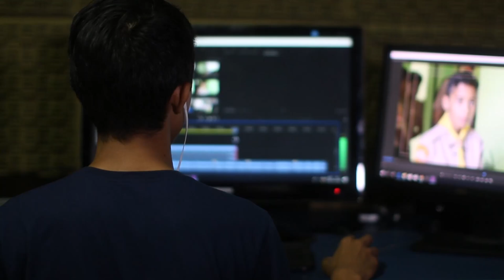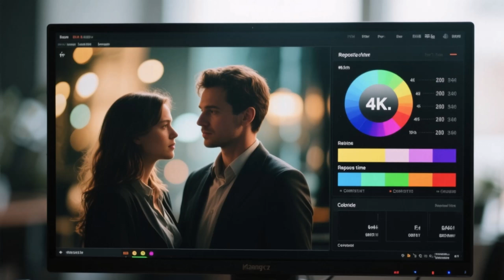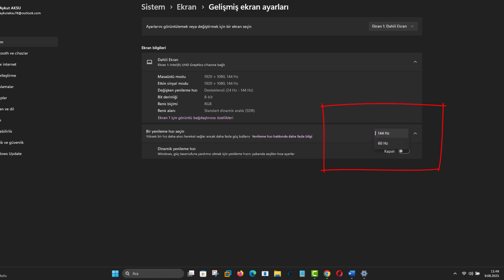MONİTÖR EKRAN YENİLEME HIZI NEDİR? | 60Hz – 144Hz Arasındaki Fark Ne?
Monitör ekran tazeleme hızı nedir? 60Hz ile 144Hz monitörler arasındaki fark, özellikle oyuncular için düşündüğünüzden çok daha kritik! Bu videoda ekran yenileme hızı kavramını, FPS (saniyedeki kare sayısı) ile olan ilişkisini ve hangi oyun monitörü tercih edilmeli sorusunu detaylıca açıklıyoruz. Eğer monitör satın almayı düşünüyorsan veya 60Hz ve 144Hz farkı gerçekten hissedilir mi diye merak ediyorsan, bu içerik tam sana göre! Özellikle rekabetçi oyunlarda fark yaratan bu detayları kaçırma!

📌 Videoda Öğrenecekleriniz:

- Ekran Tazeleme hızı nedir?
- 60Hz, 120Hz, 144Hz ve 240Hz karşılaştırması
- Oyunlarda FPS ve Hz farkı
- Hangi monitör sana uygun?
- Monitör yenileme hızının önemi

Monitör Hz Değeri Nedir ve Neden Bu Kadar Önemlidir?

Teknoloji dünyasında sıkça duyduğumuz ancak ne anlama geldiğini tam olarak bilmediğimiz terimlerden biri “Hz değeri” ya da yaygın adıyla “yenileme hızı”. Peki, monitörünüzün Hz değeri ne anlama geliyor ve neden bu kadar kritik?

Hz (Hertz), monitörünüzün ekranı saniyede kaç kez yenilediğini gösteren bir ölçüdür. Örneğin, 60 Hz bir monitör ekranı saniyede 60 kez, 144 Hz ise 144 kez yeniler. Bu sayı ne kadar yüksekse, görüntü o kadar akıcı ve pürüzsüz olur. Özellikle hızın ve ani hareketlerin yoğun olduğu e-spor ve rekabetçi oyunlarda bu fark hayat kurtarıcı olabilir.

Neden Yüksek Hz?

Bir FPS oyununda silahınızı ateşlerken ya da yüksek hızda araba yarışı yaparken, 60 Hz bir monitörde görüntü yavaş ve takılmalarla dolu olabilir. 144 Hz veya üzerindeki monitörlerde ise hareketler inanılmaz derecede net ve akıcı görünür. Buradaki fark, rekabetçi oyuncular için tepki süresinde milisaniyelerle ölçülür; saniyede daha fazla kare görüntülemek, rakibinizden bir adım önde olmanızı sağlar.

Ancak bir uyarı: Monitörünüz yüksek Hz desteğine sahip olsa da, ekran kartınız aynı hızda kare üretemiyorsa o potansiyeli kullanmanız mümkün olmaz. Yani, yüksek Hz monitör ile güçlü bir ekran kartı birbirini tamamlayan unsurlardır. Birisi zayıfsa, performansınız da sınırlı kalır.

 Hz Değeri Size Uygun Mu?

* Günlük Kullanım: İnternet, ofis işleri, film izleme gibi standart işlerde 60 Hz fazlasıyla yeterlidir.
* Oyun Tutkunları: 144 Hz, oyun performansını ciddi şekilde artırır. Görüntü akıcılığı ve tepki süresi rekabetçi düzeyde iyileşir.
* Profesyonel E-spor Oyuncuları: 240 Hz ve üzeri monitörler tercih edilir. Milisaniyelerle yarışılan bu dünyada, her küçük avantaj kritiktir.

 Monitörünüzün Tam Performansını Kullanın

Birçok kullanıcı monitörünü satın aldıktan sonra bilgisayar ayarlarında yenileme hızını değiştirmeyi unutuyor. Windows işletim sistemi genellikle monitörleri varsayılan olarak 60 Hz’de çalıştırır. 144 Hz monitörünüz olsa bile, sistem 60 Hz’de çalışıyor olabilir ve farkı hissedemezsiniz. Bu nedenle ekran ayarlarından monitörünüzün gerçek Hz değerini kontrol edip, doğru ayarı seçmek kritik bir adımdır.

 Hz Değeri Tek Başına Yeterli Değil

Yüksek Hz, monitör performansının önemli bir parçasıdır ancak panel tipi, tepki süresi, renk doğruluğu ve çözünürlük gibi diğer teknik özellikleri de göz önünde bulundurmak gerekir. En doğru monitör seçimi, tüm bu parametrelerin ihtiyaçlarınıza göre dengelenmesiyle mümkündür.

Sonuç

Monitör Hz değeri, görüntü deneyiminizin kalitesini doğrudan belirleyen en kritik faktörlerden biridir. Doğru donanımla ve doğru ayarlarla birleştiğinde, oyun ve günlük kullanım deneyiminiz adeta başka bir boyuta taşınır. Yüksek Hz farkını bir kez deneyimlediğinizde, eski düşük Hz monitörlere geri dönmek istemeyeceksiniz.

Unutmayın, teknoloji doğru kullanıldığında gerçek farkı yaratır. İhtiyacınızı net belirleyin, sistem kapasitenizi iyi analiz edin ve buna göre monitörünüzü seçin. Gözleriniz ve performansınız size teşekkür edecek.

☑️ teknoloji podcast donanım konusu Video İçeriği;

00:00 Monitör Yenileme Hızı Nedir? | 60Hz – 144Hz
00:13 Monitör Hz Değeri Ne Demek? | Yenileme Hızı Mantığı
00:36 60Hz mi 144Hz mi? | Yüksek Hz Neden Daha Akıcı?
01:15 FPS ve Hz İlişkisi | Oyun Performansı Nasıl Etkilenir?
01:45 Monitör Seçerken Dikkat Edilmesi Gerekenler
01:57 Windows’ta 144Hz Aktif Etme | Doğru Yenileme Hızı Ayarı
02:20 60Hz, 144Hz, 240Hz Hangisi Size Uygun? | Sonuç